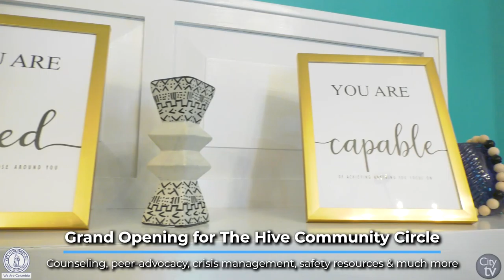Grand Opening of The Hive Community Circle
The Hive Community Circle celebrated their new location, 4704 Colonial Dr., with a special ribbon cutting ceremony. At-Large City Councilwoman Dr. Aditi Bussells and District I Councilwoman Tina N. Herbert were in attendance and helped celebrate this special occassion.